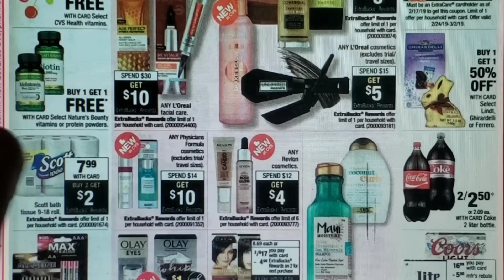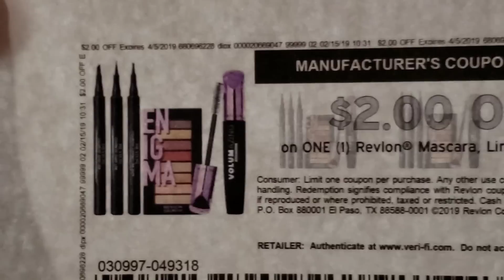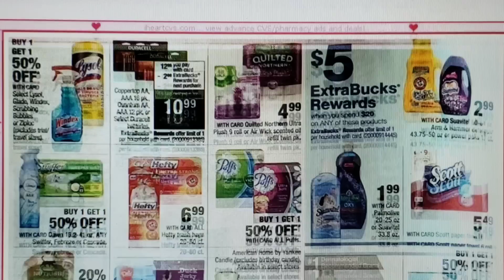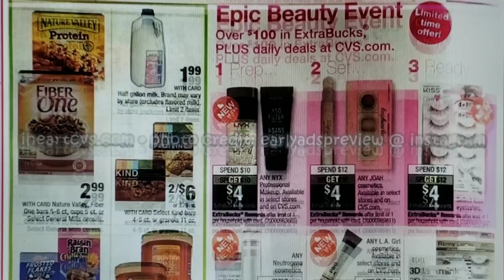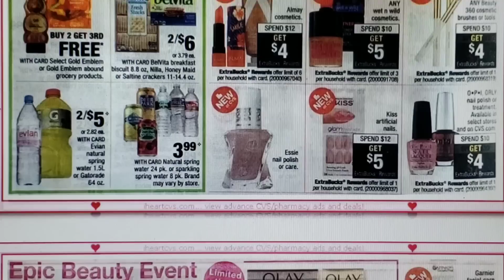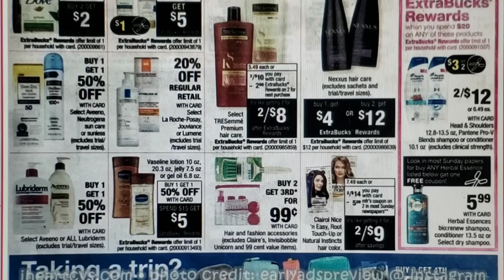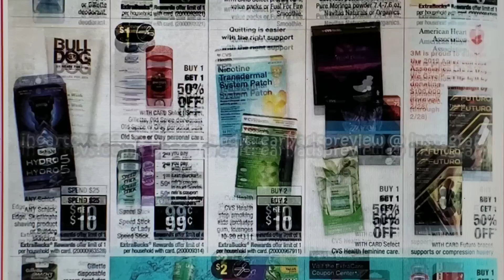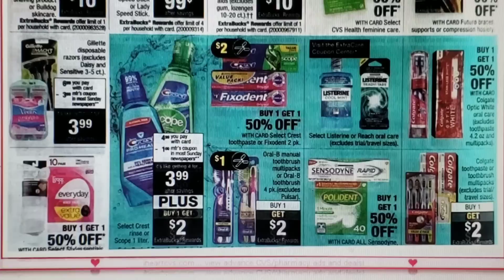CAMBIO DE LIMITES!? | Circular CVS semana 2/24/19 - 3/2/19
🌟Escribeme!!

CVS 2/24. CVS February 24.
Ofertas CVS 24 febrero.